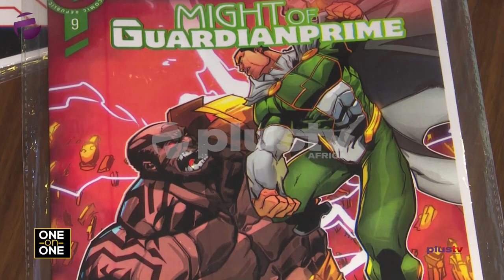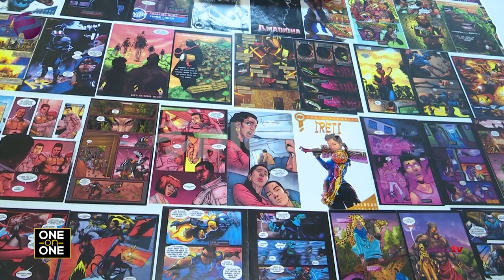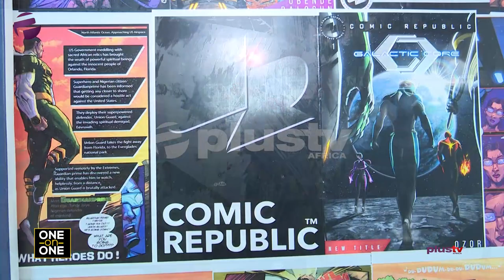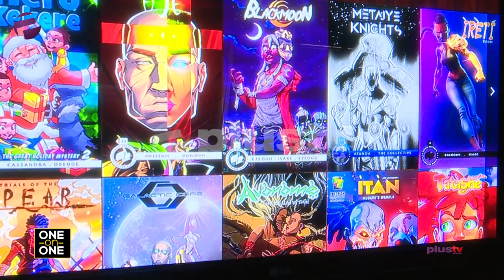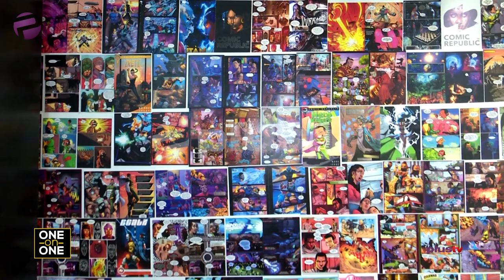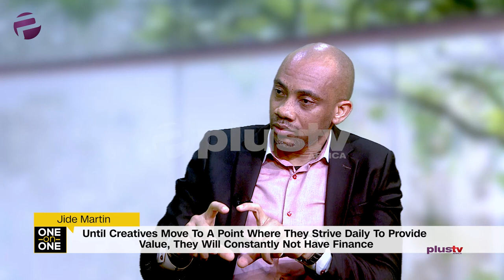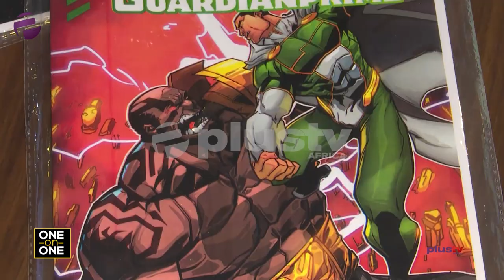It Is Becoming Increasingly Difficult To Satisfy Everybody - Jide Martin (CEO, Comic Republic)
Jide Martin, CEO, Comic Republic speaks on the creative industry, Comic, animation and finance available for the creative industry in Nigeria. He shares his inspiration and the importance of telling our story - African Roots. Watch this One on One conversation with Elsie Godwin this Monday on Plus TV Africa - 12:30pm